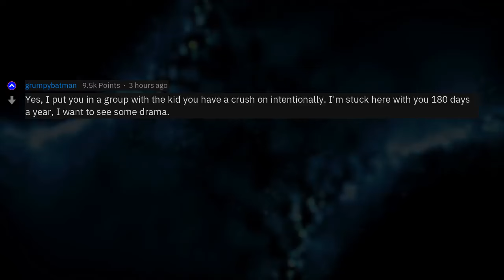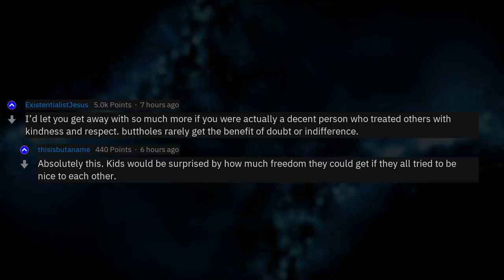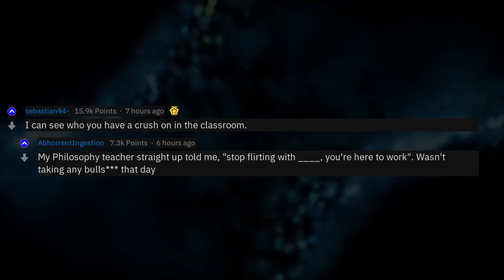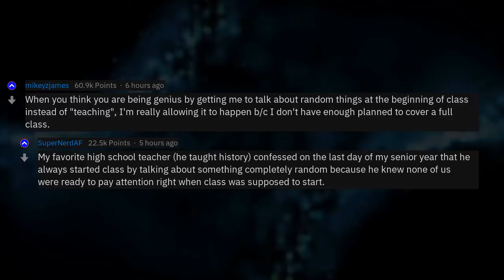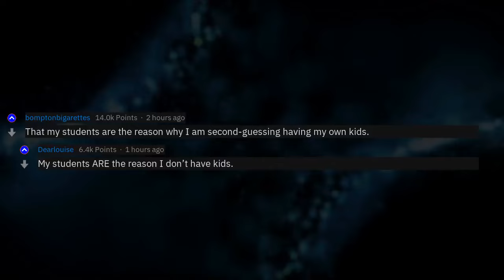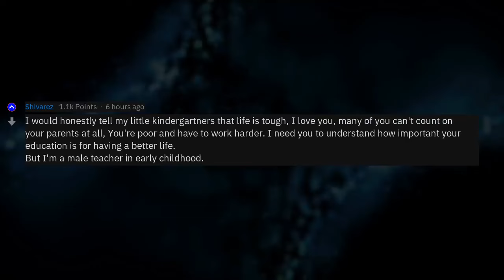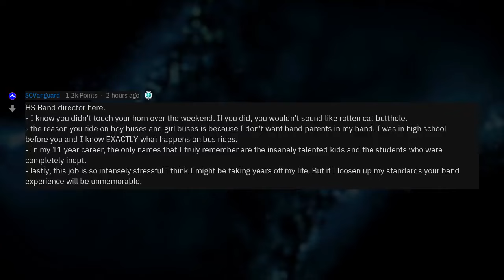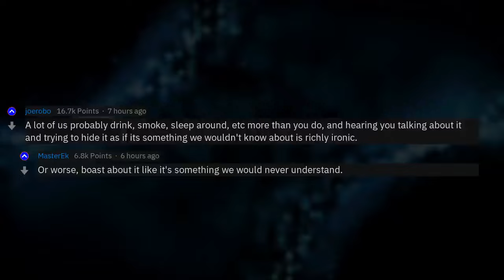High School Teachers, What Do You Want To Tell Students But Can't?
Fresh AskReddit Stories: High School Teachers, What Do You Want To Tell Students But Can't? --- LIKE AND I WILL UPLOAD MORE REDDIT STORIES!